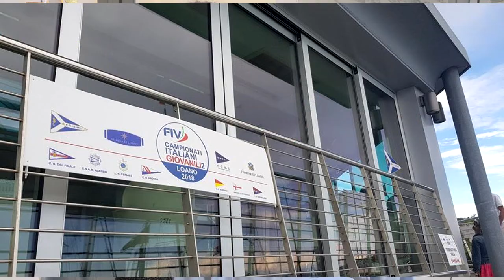A Loano capitale i Campionati Giovanili in doppio, I-Zona proiettata anche sul Salone Nautico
E' un settembre particolarmente impegnativo per la I-Zona FIV. A Loano i Campionati Giovanili in doppio, nuovo grande evento stagione, con il Comitato del presidente Gianni Belgrano già proiettato sulla